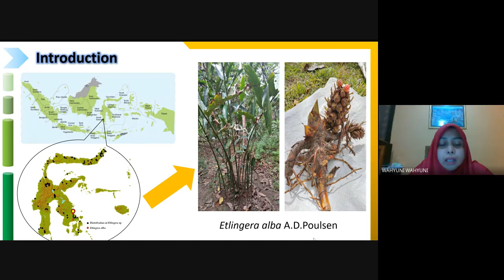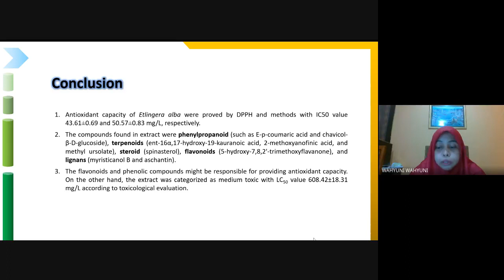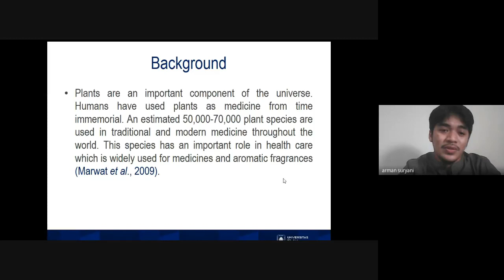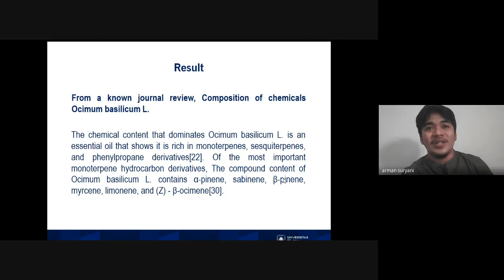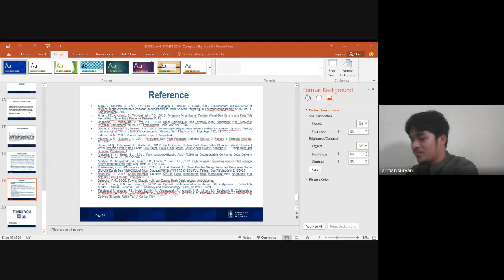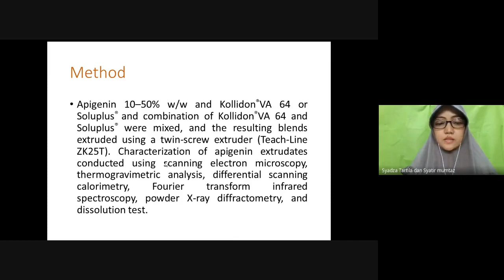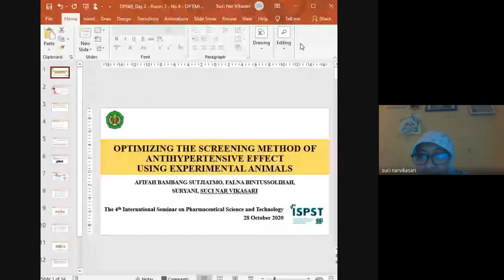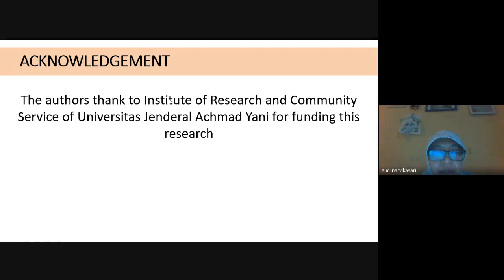4th ISPST 2020 : Oral Presentation Room 4 Day 2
International Seminar on Pharmaceutical Science and Technology

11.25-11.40 OP066 WAHYUNI ANTIOXIDANT ACTIVITY OF ETHANOLIC
EXTRACT OF Etlingera alba (Blume) A.D.
Poulsen Rhizome
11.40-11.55 OP067 ARMAN SURYANI UTILIZATION OF PHARMACOLOGICAL
BIOACTIVITY (Ocimum Basilicum L.)
AROMATIC PLANTS MENTIONED IN THE
QURAN AND AL-HADITH WITH THE
APPLICATION OF NANOTECHNOLOGY
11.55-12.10 OP068 SOFI NURMAY STIANI IMPROVING SOLUBILITY AND
DISSOLUTION OF A NATURAL PRODUCT
APIGENIN VIA PREPARATION OF SOLID
DISPERSION BY HOT MELT EXTRUSION
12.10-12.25 OP069 SUCI NAR VIKASARI OPTIMIZING THE SCREENING METHOD
OF ANTIHYPERTENSIVE EFFECT USING
EXPERIMENTAL ANIMALS